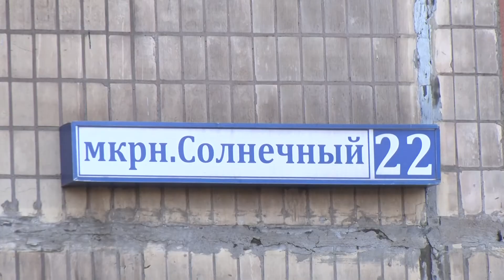Ліфти без дротів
Бездротовий, безперебійний і надійний. На житломасиві "Сонячний" долають проблему підйомників, пошкоджених крадіями ліфтового обладнання. На зміну кабельній прийшла бездротова альтернатива роботи ліфтів. В одному з підйомників, що працює без дротів, проїхалися наші журналісти.